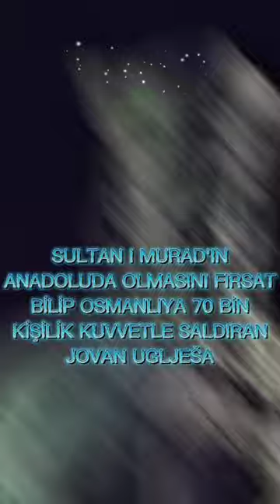Lala Şahin Paşa Ve 800 Akıncı Edit...